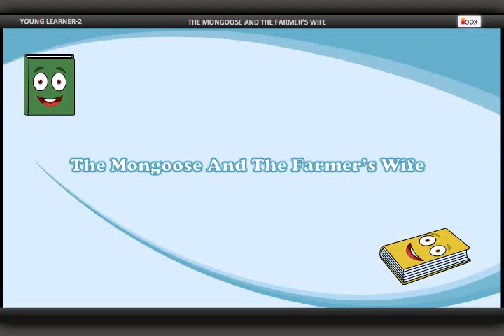The Mongoose and the Farmer’s Wife